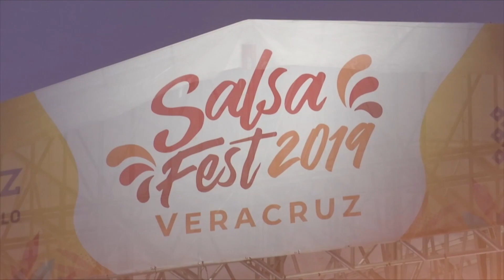En 2022 regresaría el «Salsa Fest»: Sectur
Veracruz, Ver.- La Secretaría de Turismo anunció que para 2022, Gobierno del Estado tiene prevista la realización de cuatro importantes eventos masivos, entre ellos el «Salsa Fest» para el mes de mayo en el bulevar Vicente Fox de Boca del Río.

Asimismo, dio a conocer que para finales del presente año se realizarán algunas actividades alusivas al día de muertos.